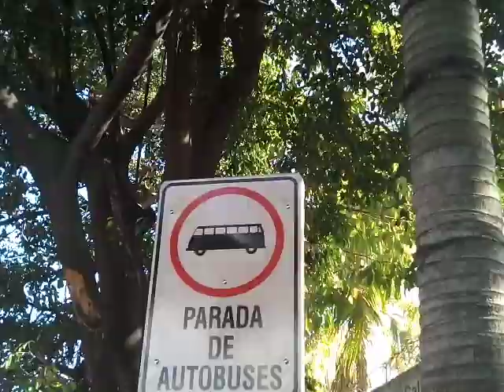Direction General de Centro Penales (antecedents Penales)